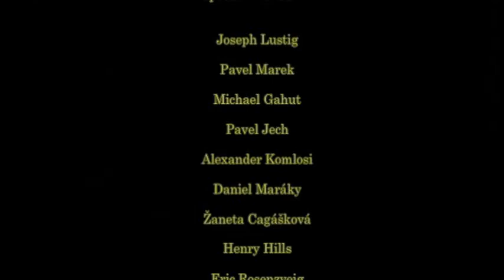Neděle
"Sunday" - the day of no work.

16mm short film, shot in Prague, Czech Republic.

Presented by FAMU, school of film and television, and CIEE study exchange program.

Written by Iliya Gegov and Travis Mouffe
Directed by Iliya Gegov, Cinematography by Travis Mouffe

Starring:
Antonin Svejda
Michaela Kundelová
Panko

Executive Producer: Veronika Kührová
Assistant Producer: Bara Benešovská
Assistant Directors: Jeff Myers, Ryan Young, Luska Khalapyan
Camera Assistants: Jessica Sabato, Cathryn King
Sound Recording: Jay Nolan, Ben Katz
Sound Mix: Ivo Broum
Mentors: Vít Janeček, Jaromír Šofr
Technical Supervisor: Zuryna Lee
Set Photographer: Colin Boyll
Thanks to:
Joseph Lustig, Pavel Marek, Michael Gahut, Pavel Jech, Alexander Komlosi, Daniel Maráky, Žaneta Cagášková, Henry Hills, Eric Rosenzveig, FAMU, and CIEE